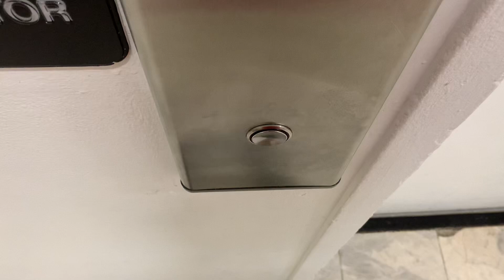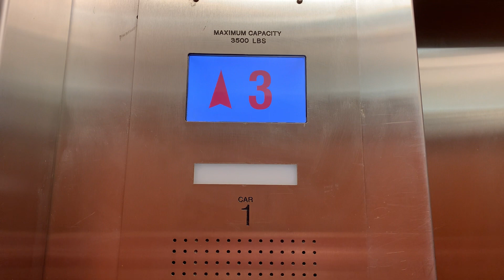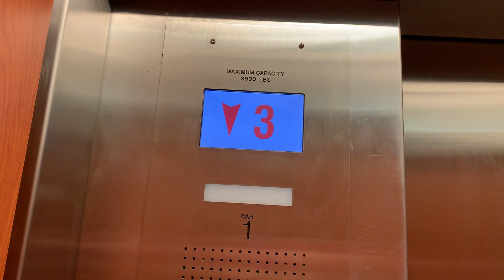Montgomery G&P(Schindler HXPress) Hydraulic Elevator @ Macys(Former Jordan Marsh) Burlington Mall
Installed 1968 Modernized 2018 Located in Burlington MA one of the scenic elevators was out of order so it was too busy to film